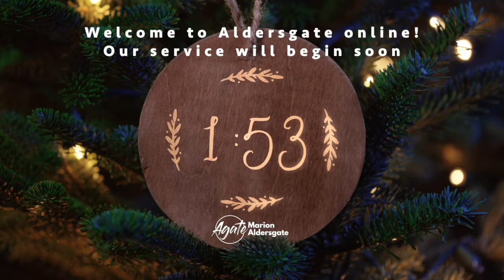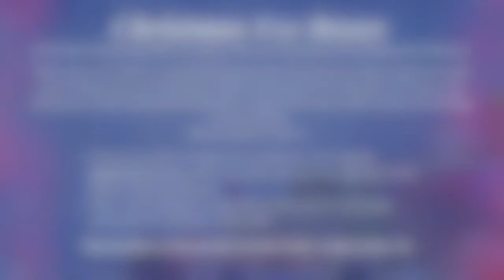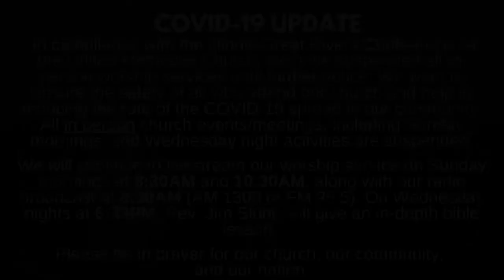Aldersgate's (Contemporary) 10:30 Service - December 13, 2020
Sermon: Christmas Refocused: Luke 2:1-10